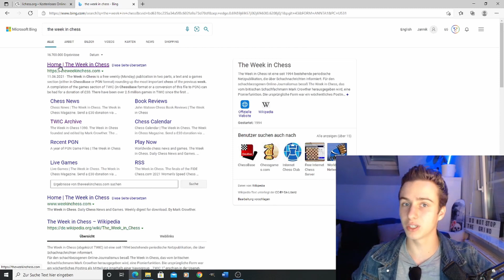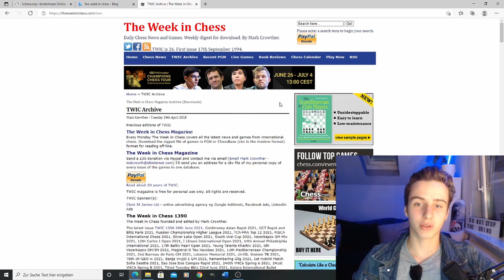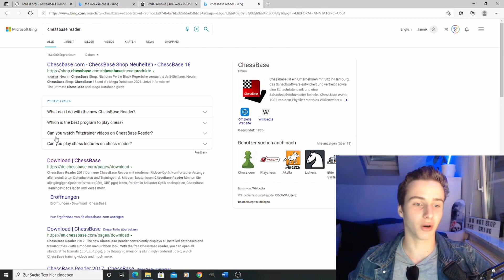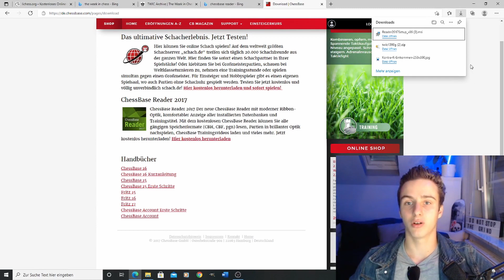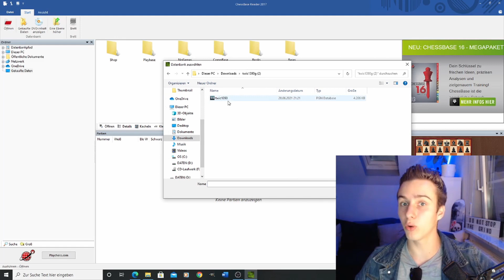So trainiere ich momentan ...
Nachdem längere Zeit kein Video mehr kam, nun mal wieder ein Update zu meinem aktuellen Training.
Inhalt
00:00 Einleitung
01:33 The Week In Chess
06:44 Partieanalyse

Falls dir das Video gefallen hat freu ich mich über 👍
Schreib mir gerne deine Videowünsche in die Kommentare.
Beste Grüße Jannik